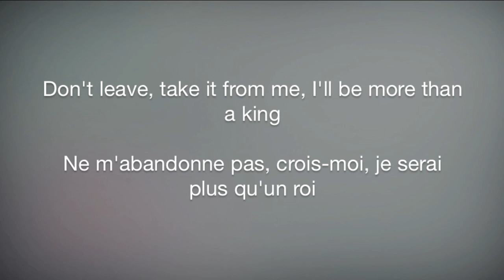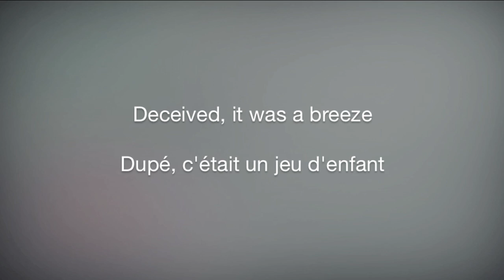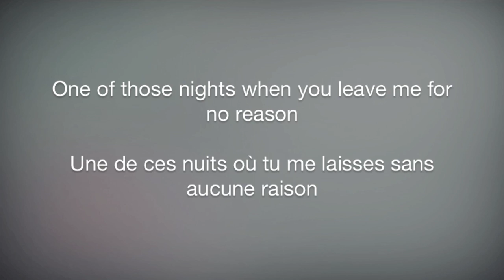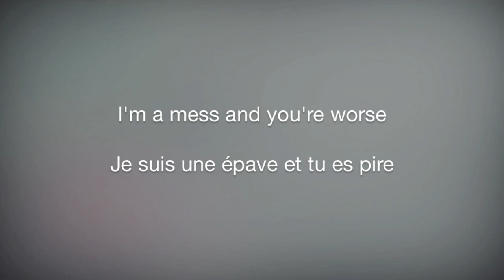One Of THOSE Nights - The Cab (Ft. Brendon Urie & Patrick Stump) Lyrics English/Français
Voici le lyrics et la traduction française de la chanson One Of THOSE Nights de The Cab (Ft. Brendon Urie & Patrick Stump).
J'espère que cela vous plaira, et si vous voulez que je fasse le lyrics et la traduction d'une chanson en particulier, faites-le moi savoir dans les commentaires.